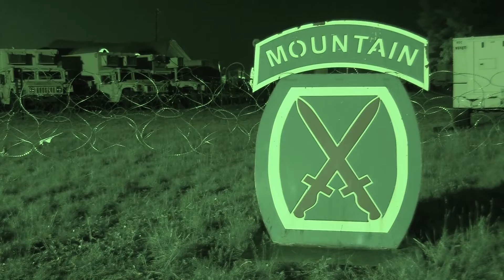Training at Night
It's important to be comfortable being uncomfortable because the enemy gets a vote.
Whether it is day or night, sun or snow, see why the 10th Mountain Division trains at all levels, to be as expeditious as possible.